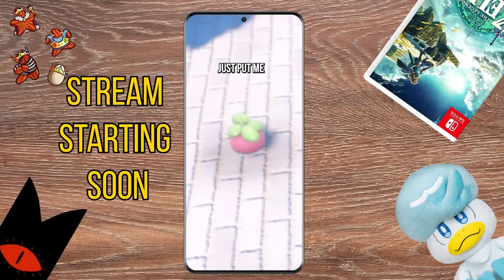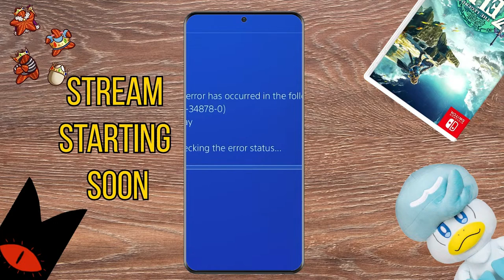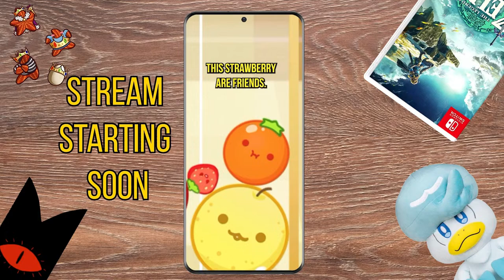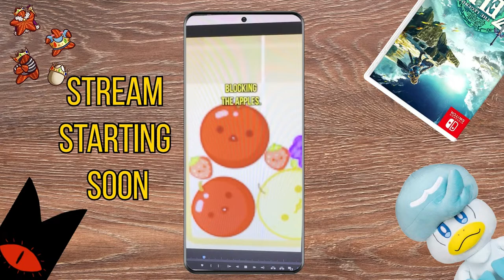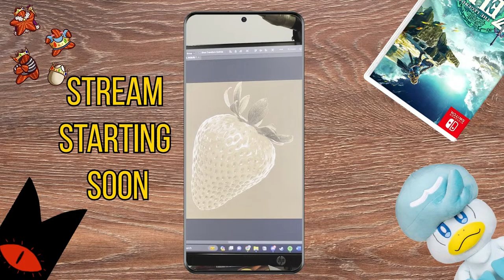Getting My Brand Back (Part 4) | Pokémon Scarlet (3/22/24)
Time to start the new Gym Leader journey. Here is Pokémon Scarlet

Special thanks to:
Lud and Schlatts Musical Emporium and Philip Milman for the Music used - Lud and Schlatt Crossing
Olmewe for Veadotube mini (what the starfish runs on)
My Comic Cat Trails
- Amazon Cat Trails Vol.1 Physical copy
Pretend Its A Show - My D&D Podcast

Opening Stream Music
Noir Et Blanc - MydeNyte
Cheel -  Lazy Walk
              Blind Memories
              Soft Feelings
              Sunday Feelings
              Blue Dreams